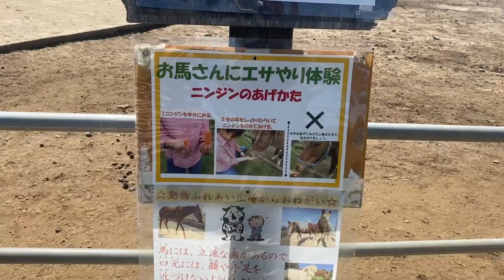お馬さん大好き♪上下関係がすごかった（笑）【阿蘇ミルク牧場】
阿蘇ミルク牧場のお馬さんたちにニンジンをあげてきました！手のひらから直接あげることができます！小さなお馬さんから大きなサラブレッドまで、みんな可愛いですよ♪